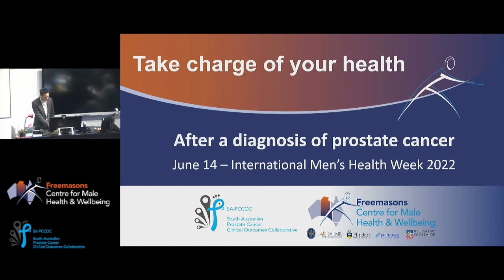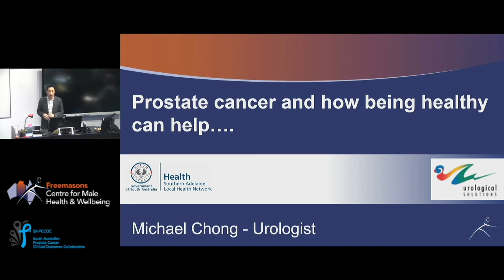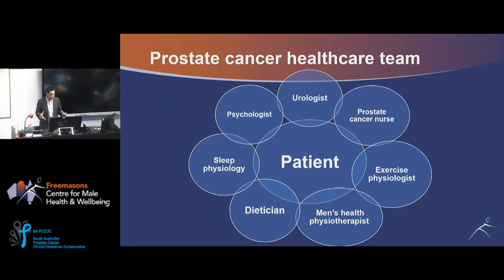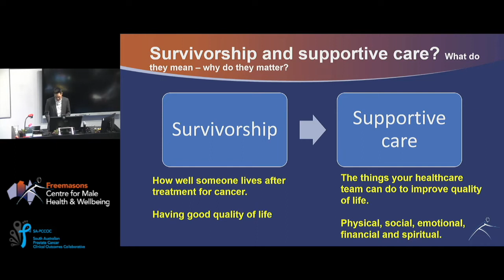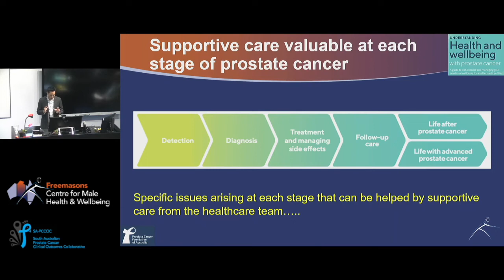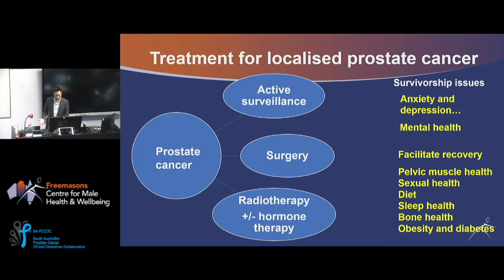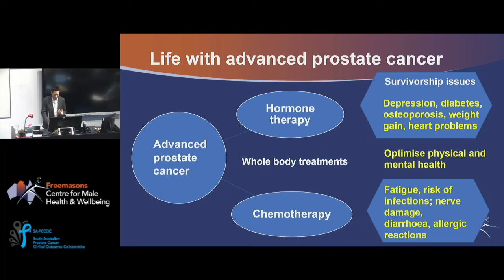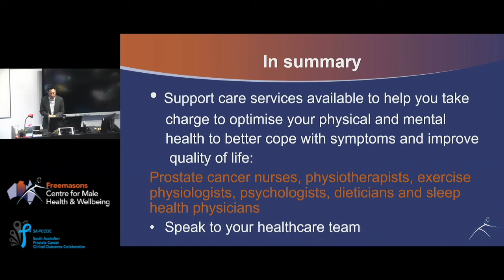Dr Michael Chong: Introduction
Take charge of your health after a diagnosis of prostate cancer